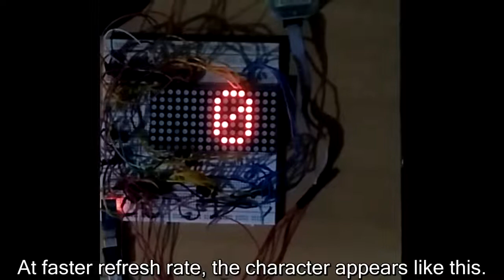LED Scrolling Display Board Showing a character column by column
LED Scrolling Display Board Showing a character column by column - Get complete program code, & circuit details @